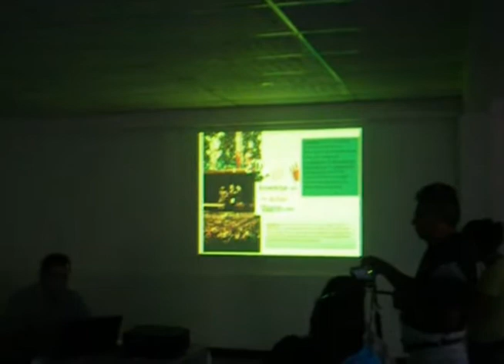Realizan primer comude 2012